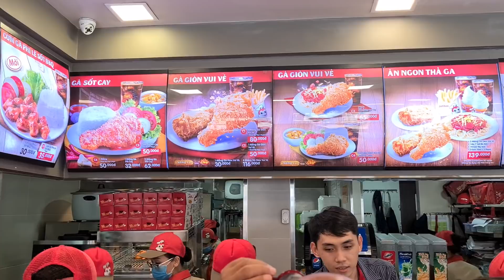Bữa gà rán "trong mơ" của 2 bé Hoài và Nghi cháu chị Phượng bánh bò nướng Cần Thơ !!! Thương quá !!!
Chuyện khó tin nhưng là sự thật. 3 bà cháu chị Phượng chưa từng 1 lần vào quán gà rán ăn 1 bữa tươm tất và đây là lần đầu tiên.
Hẹn gặp Quý bà con Cần Thơ 10h sáng mai 4/10/2020 tại 58 Trần Văn Khéo, q. Ninh Kiều, Tp. Cần Thơ ạ.
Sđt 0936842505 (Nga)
Nguyễn Thị Phương Nga
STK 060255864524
Ngân hàng Sacombank chi nhánh Bình Thạnh
Địa chỉ: 177 Phan Chu Trinh, P13, Quận Bình Thạnh, TP. Hồ Chí Minh